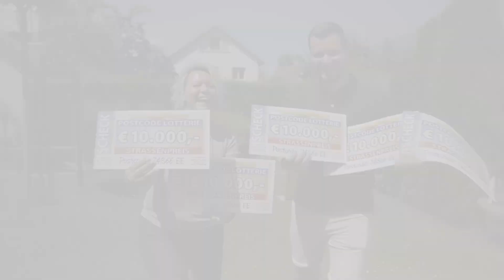Kirchheim: Mutter-Sohn Duo gewinnt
An diesem Samstag überrascht unser Team ein Mutter-Sohn-Duo mit fünf großen Schecks. Herzlichen Glückwunsch in den Postcode 74366 EE nach Kirchheim am Neckar zum dritten Straßenpreis der Juni-Ziehung!

Zwei Gewinner, eine Klingel
Felix braucht in Kirchheim nur einmal klingeln. Kathrin und Tobias sind Mutter und Sohn, wohnen im selben Haus und nehmen beide an unserer Soziallotterie teil. Insgesamt haben die zwei fünf Lose und räumen damit unglaubliche 50.000 Euro ab – die erste Reaktion: „Das kann nicht wahr sein!“ Kathrin weiß sofort, was sie mit ihrem Gewinn vorhat: „Unser Traum ist es, nach Griechenland zu fahren“. Der Apfel fällt hier nicht weit vom Stamm, denn auch Tobias zieht es in die Ferne: Er träumt von einer Motorradtour durch Sardinien. Herzlichen Glückwunsch und euch beiden gute Reise!

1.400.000 Euro! Beim Monatsgewinn gewinnen alle Lose mit dem gezogenen Postcode zusammen 700.000 Euro. Außerdem teilen sich alle übrigen Lose mit der dazugehörigen Postleitzahl zusammen noch einmal 700.000 Euro. Beim Straßenpreis am Samstag gibt’s  für jedes Los mit dem gezogenen Postcode jeweils 10.000 Euro – an jedem vierten Samstag im Monat wird zusätzlich noch ein BMW 1er verlost. Auch an den restlichen Tagen des Monats gibt es tolle Geldpreise zu gewinnen.

Das Beste: 30 Prozent von jedem Losbeitrag gehen an soziale Projekte aus den Bereichen Chancengleichheit, sozialer Zusammenhalt sowie Natur- und Umweltschutz, die wir als Soziallotterie dank unserer Teilnehmer unterstützen und zwar in dem Bundesland, in dem sie wohnen.

Spielteilnahme ab 18 Jahren. Glücksspiel kann süchtig machen. Rat und Hilfe unter 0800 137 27